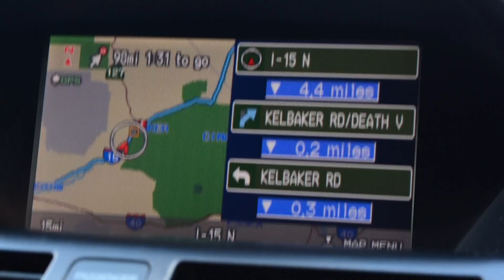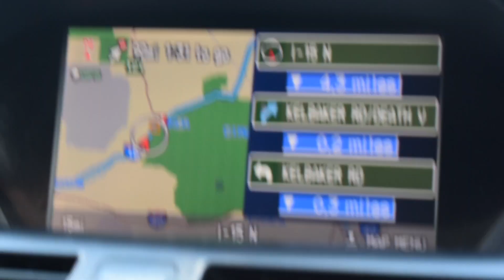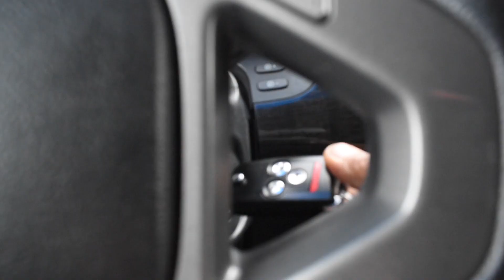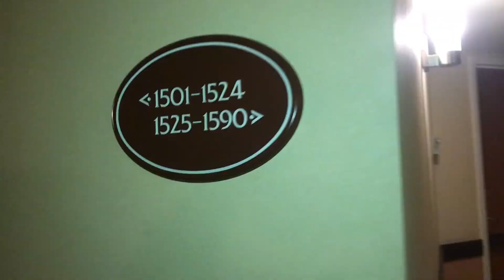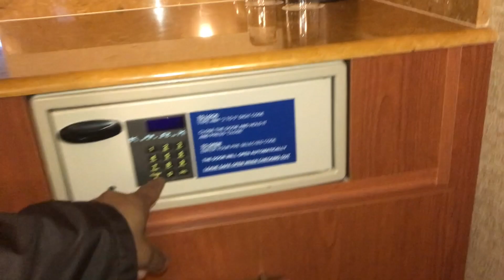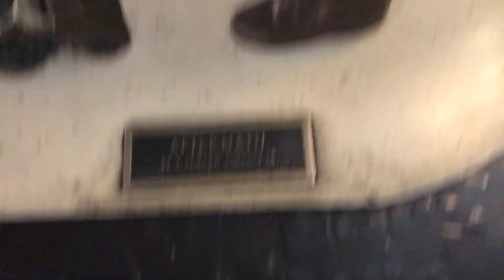Vegas 1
Last Las Vegas Trip before the move to Philippines,

Special thanks to tita wilma and tito joe for a memorable trip to las vegas.